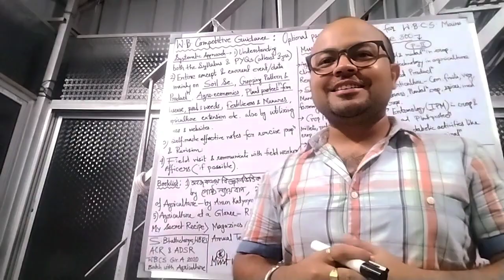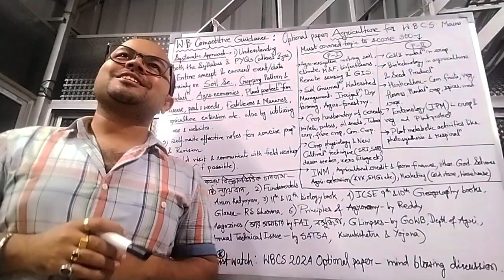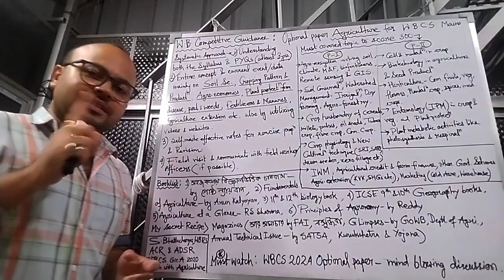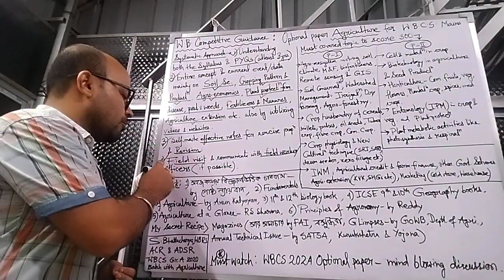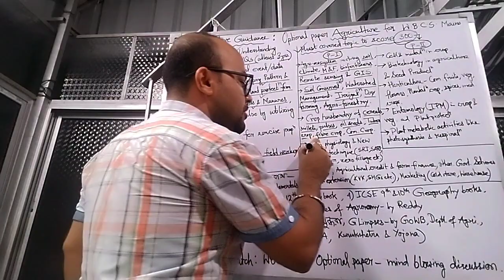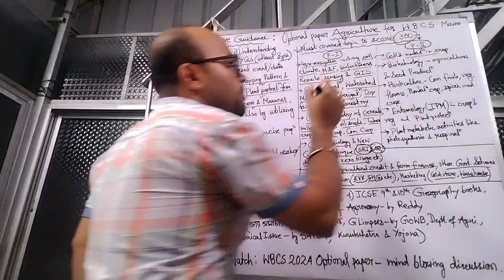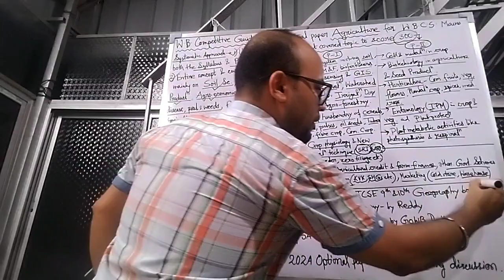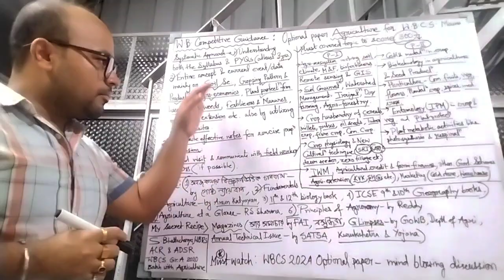Optional Agriculture for WBCS, a discussion with KPS 2016 topper & WBRS Officer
Achieve WBCS with the preferred post of Gr. A & B when you secure 300 marks in Optional Paper. Of course possible! with AGRICULTURE Paper of WBCS. Mind blowing guidance on strategy, suggestive topics and smart booklist created by the achiever of 9 government services ( including WBRS 2020 rank 3, WBPSC topper of KPS 2016) with 4yrs+ experience of technical assistant in Agriculture Deptt. HQ ( Manures & Fertilizers cell), Govt. of W.B., trained under ATI, Chinsurah, Rice Research Centre.